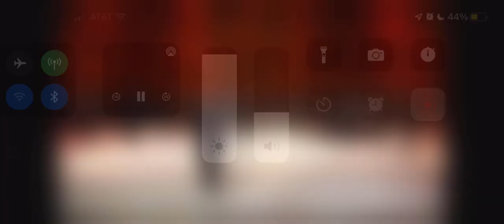Rutgers Trombone Choir - Simple Gifts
Brass Bash Spring 2022 on April 15, 2022